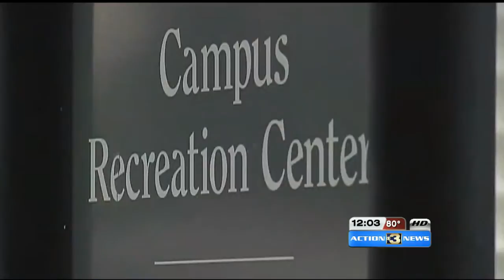Fans are counting down the minutes to the Huskers season opener